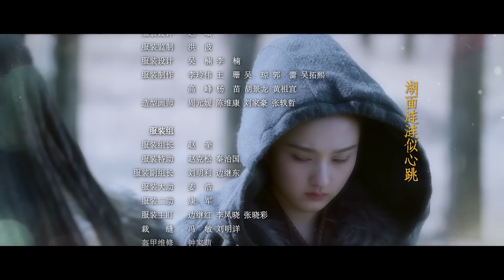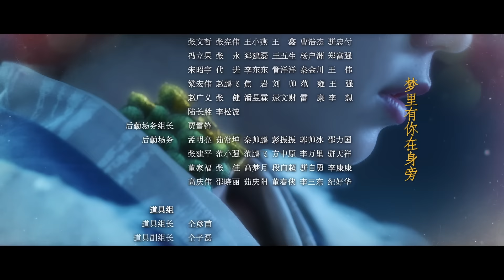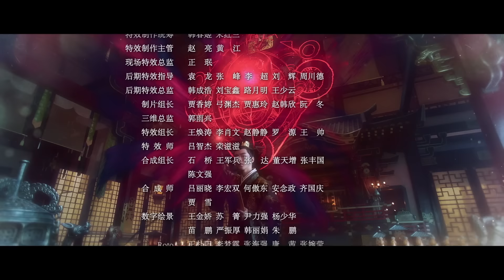【星汉灿烂】吴磊偷回邺城向宋祖儿表真心《上古密约》EP19 | 主演：吴磊、宋祖儿、王俊凯 | China Zone 剧乐部